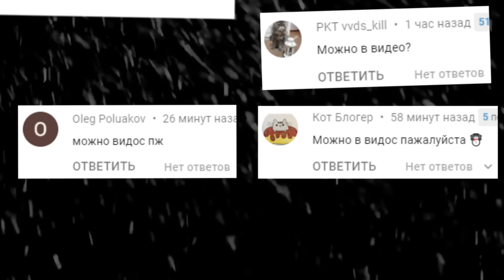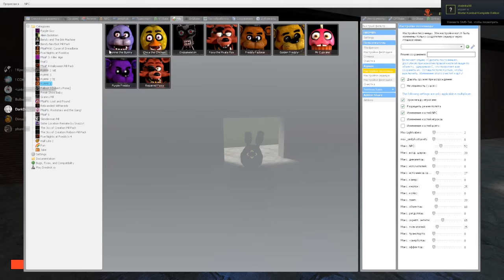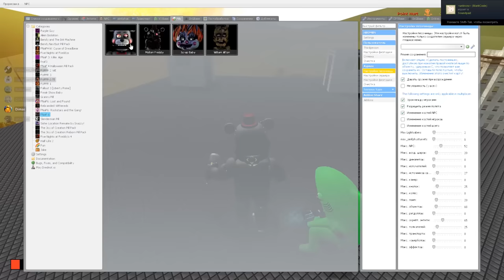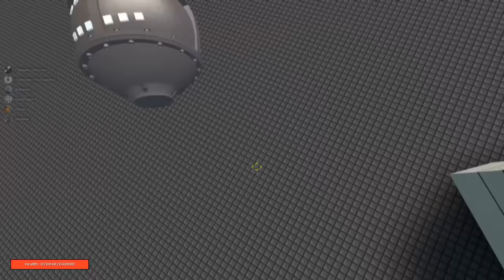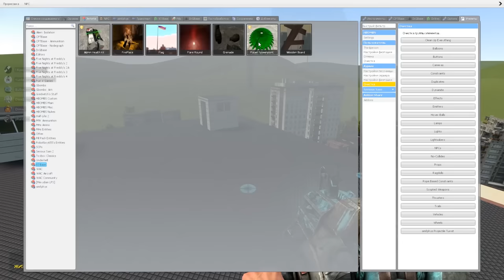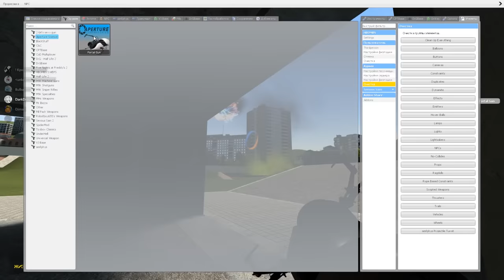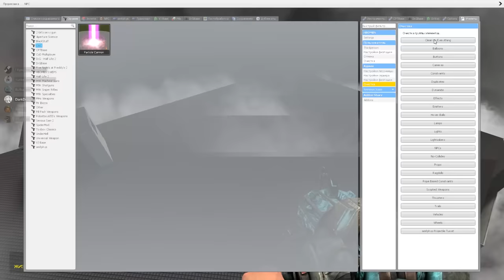АНИМАТРОНИКИ ВЗОРВАЛИ ГАРРИС МОД FNAF COOP ► Garry's Mod